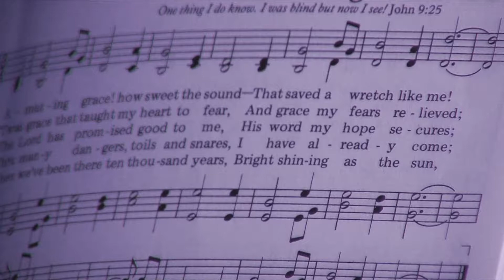GOOD NEWS 346